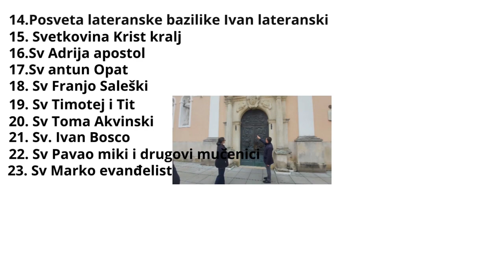Vlog do Jaruna